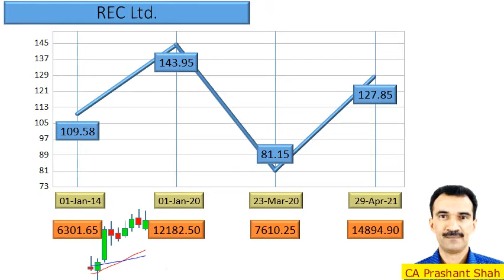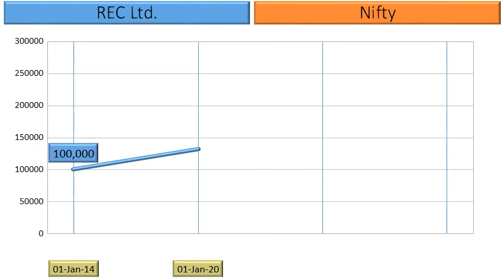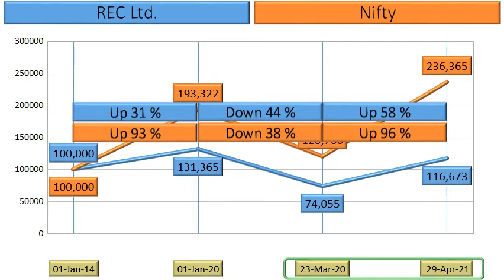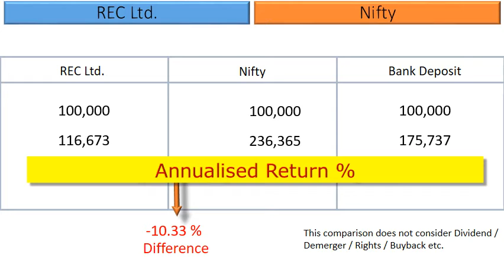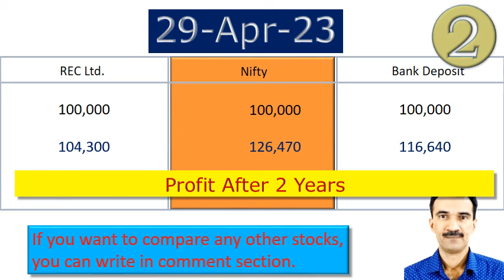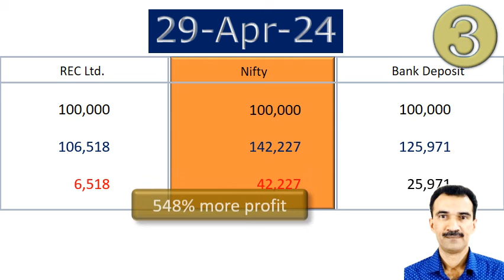REC Ltd Share Analysis